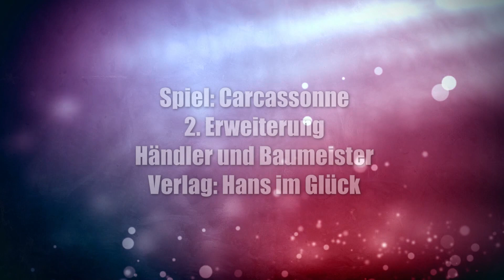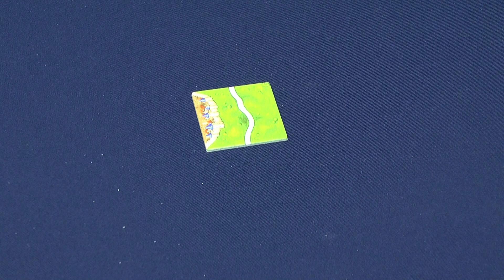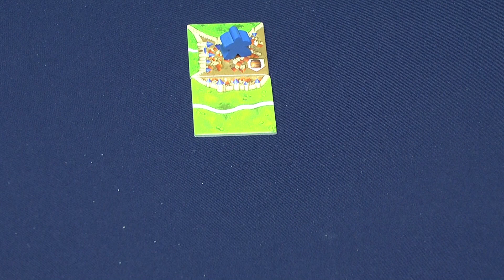Carcassonne 2. Erweiterung Händler und Baumeister (Hans im Glück) - ab 7 Jahre - Teil 3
Auch diese Reihe findet seine Fortsetzung und wenn es nach Elias geht würden wir gleich jeden Tag die nächste Erweiterung spielen. Aber nach und nach tasten wir uns heran, denn nicht jede Erweiterung spielt sich einfach.
Durch das Benutzen des Partnerlinks beim Spielekauf kannst Du den SpieleBlog unterstützen:

▬ Social Media ▬▬▬▬▬▬▬▬▬▬▬▬▬▬▬